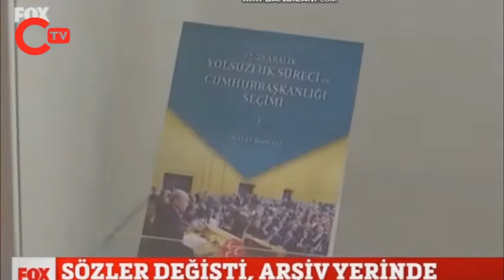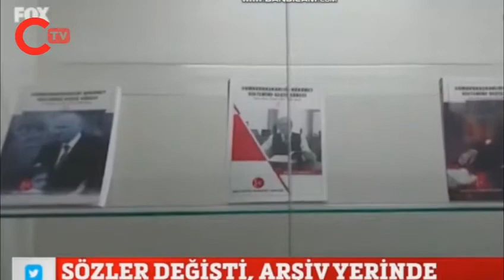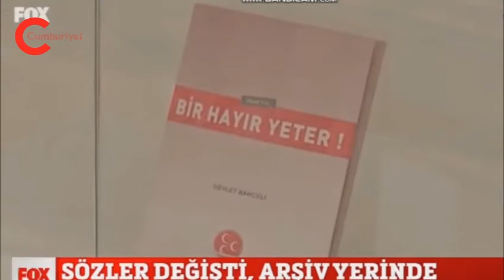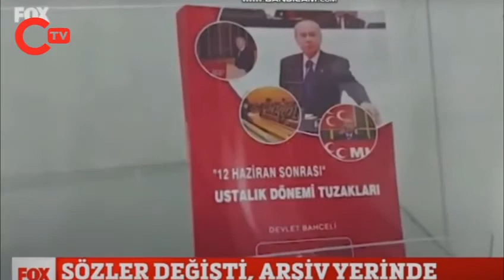MHP Genel Merkezi'nde, Cumhur İttifakı'nı sarsacak görüntüler!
MHP Genel Merkezi'nde bulunan sergide, AKP ile MHP arasındaki ipleri gerecek görüntüler geldi.

Yayınlanan görüntülerde, Cumhur İttifakı öncesi yazılan kitapların hala raflarda durduğu görüldü.

MHP müzesinde, "AKP'nin yıkım bilançosu" ve "17-25 Aralık Yolsuzluk Süreci ve Cumhurbaşkanlığı Seçimi" vb. gibi kitaplarda yer alıyor.

Bu video, FOX Haber'e aittir.